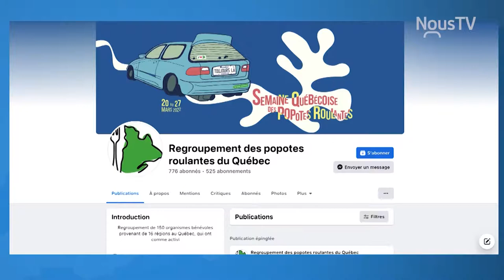Connecté Valleyfield - Place à la Semaine québécoise des popotes roulantes !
En pleine Semaine québécoise des popotes roulantes, le Regroupement des popotes roulantes du Québec vous a préparé une petite vidéo avec Soeur Angèle ! De son côté, la Popote roulante de Salaberry-de-Valleyfield souligne cette semaine en poursuivant les festivités entourant son 50e anniversaire.